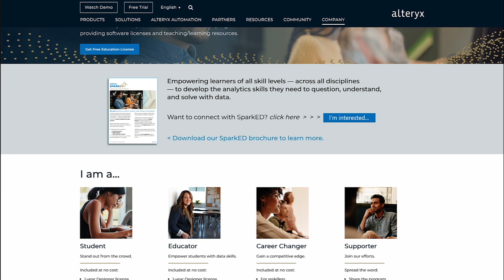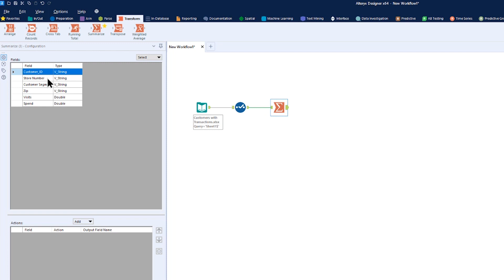Alteryx SparkED Expands its Data-Analytics Education Program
Discover the impact Alteryx SparkED is making for Educators, Students and Independent Learners/Career-Changers by delivering cutting-edge data-analytics teaching and learning resources.